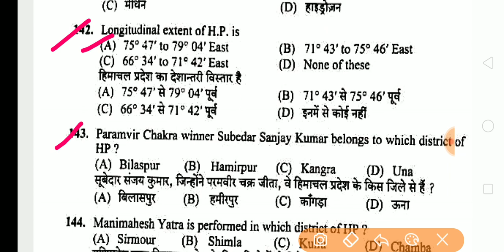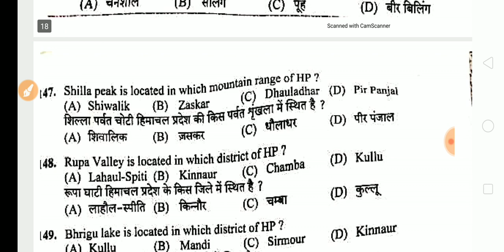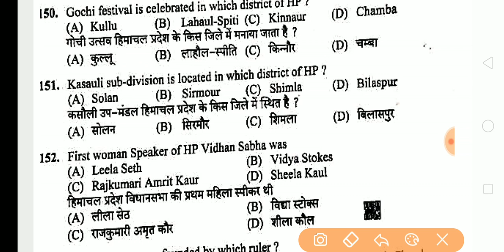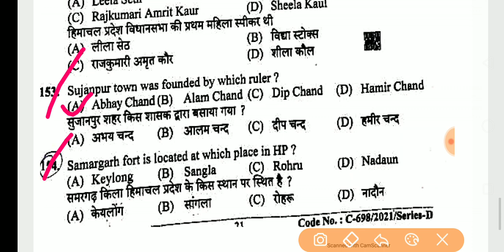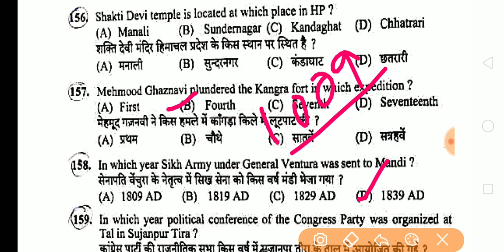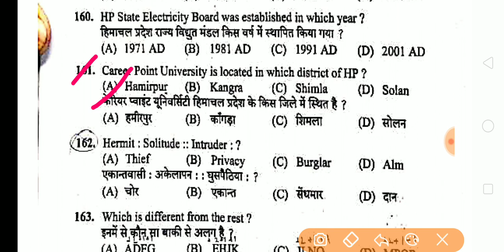HPSSC CLERK 839 HP GK SECTION SOLVED 2021 || 17/10/2021 || HIMACHAL GK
hp GK solved paper 2021